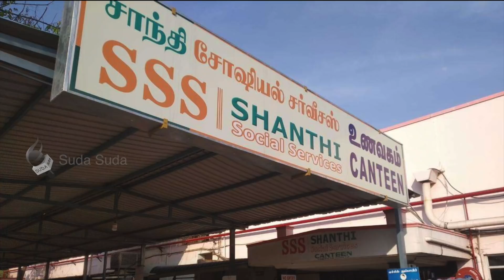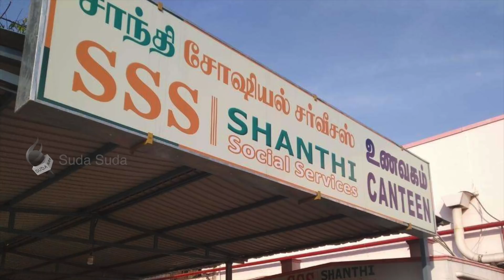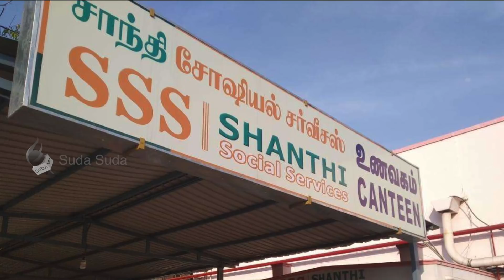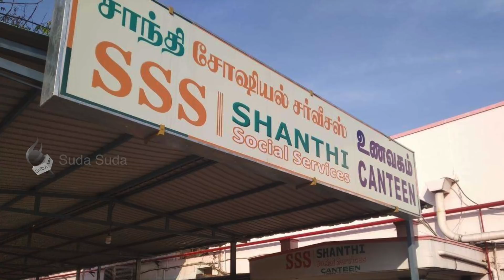நம்ம ஊர்ல இப்படி ஒரு உணவகமா...? கோவையில் சந்தோஷ சேவை!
நாம் மூன்று வேளையும், கொலைப் பசியில் சாப்பிட்டாலும் பில் மூன்று இலக்கத்தைத் தொடாது. இதனால், சாந்தி கியர்ஸ் நிறுவனம் உள்ள சிங்காநல்லூர் பகுதியை நோக்கி ஏராளமான இளைஞர்கள் குடியேறியுள்ளனர்.